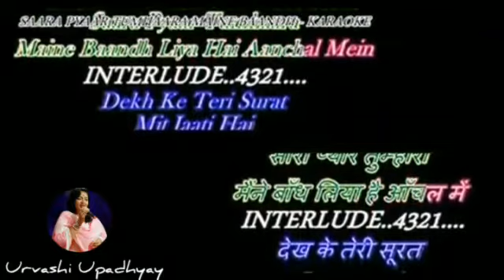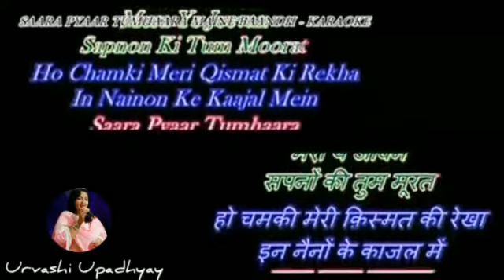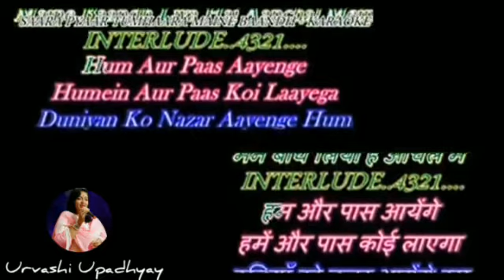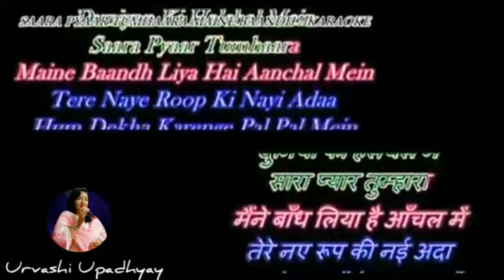Sara Pyar Tumhara Karaoke With Female Voice